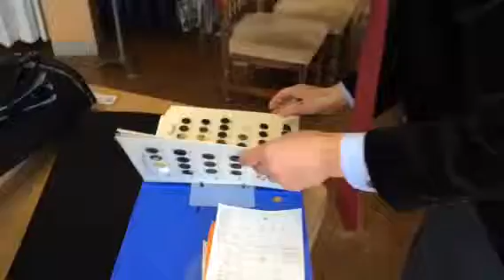オーダースーツ・日立・紳士服・仕立て屋の・高品質・ダークグレー生地・